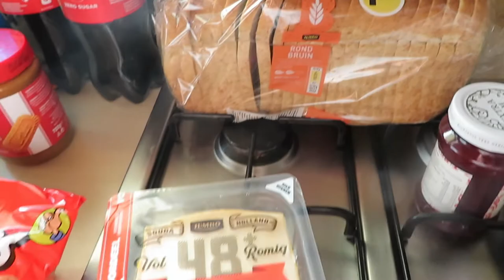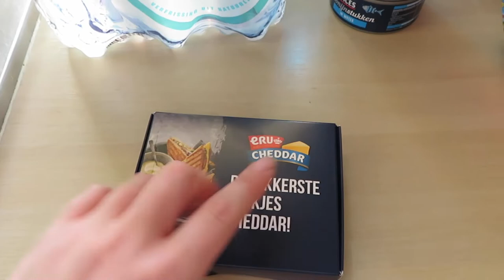WAT ETEN WIJ DEZE WEEK • Boodschappen shoplog#25 | Mariliza Pauwels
Maandag: Macaroni
Dinsdag: Venkelrisotto
Woensdag: Filet lapjes met broccoli en aardappelschijfjes
Donderdag: Kipschnitzel met aardappelkroketten en sperziebonen
Vrijdag: Macaroni
Zaterdag: Friet met snacks
Zondag:  Hamburger met Spinazie en aardappelen